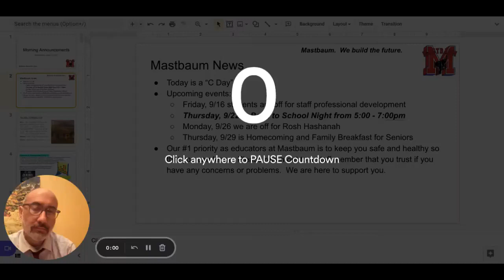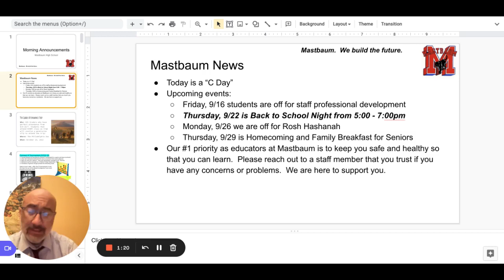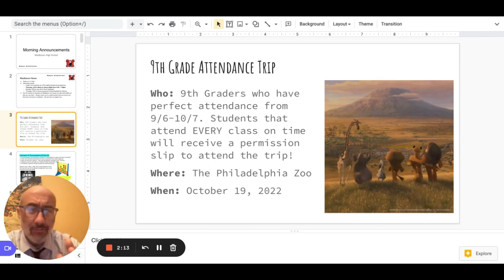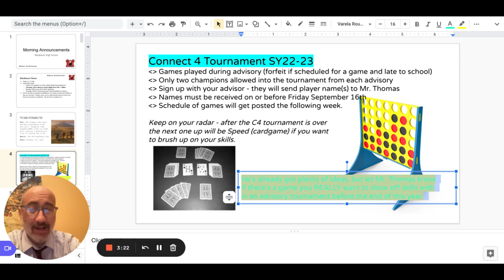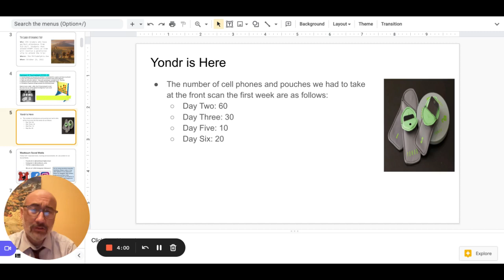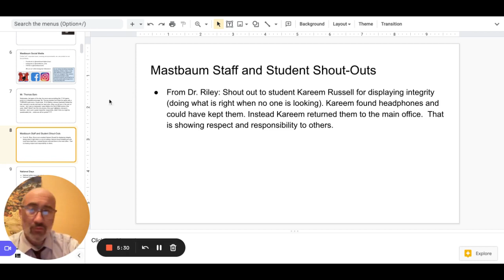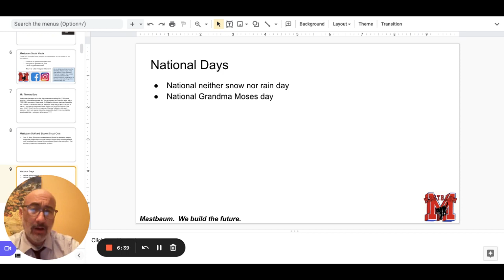Morning Announcements Google Slides 7 September 2022